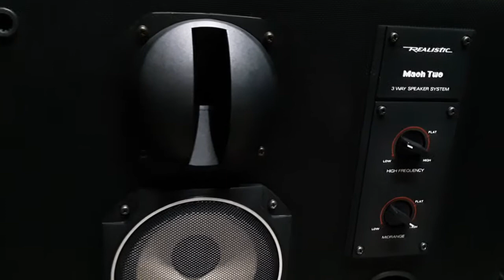Test loa realistic mach tow giá 14tr800 lh 0979918996